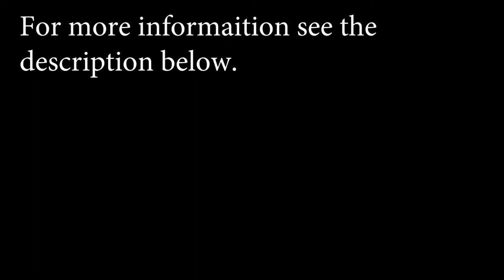One Minute Vacation -- Oregon Coast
Reflections in the surf at Heceta Head on the Oregon Coast.